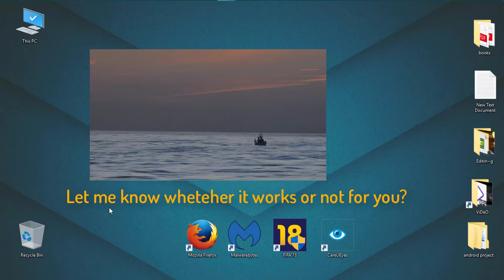Fixed: Hide Pot Player Control menu While Playing Video || PC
While playing video in pot player does the control menu bothering you!
Very simple few steps to follow...

How do I hide the window border in Pot Player?
How to hide control menu?

Thankyou for staying with me,
Let me know your opinion about this video.
See you in my next video, have a good day.